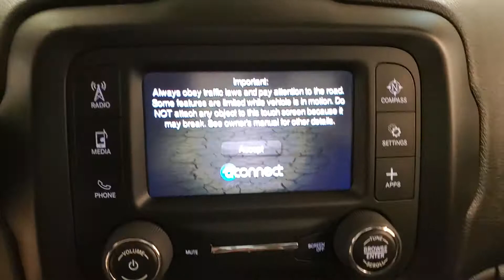2018 Jeep Renegade Sport Back-Up Camera Bluetooth Connection Key-less Start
Stock #: J46318

ONE OWNER, AUXILIARY AUDIO INPUT, BACK-UP CAMERA, BLUETOOTH CONNECTION, KEYLESS START, PRIVACY GLASS, PUSH BUTTON START, TIRE PRESSURE MONITOR, USB, 4 WHEEL DRIVE, 118-POINT INSPECTION PROCESS.
CARFAX One-Owner. Odometer is 9357 miles below the market average! 21/29 City/Highway MPG

Awards:
  * 2018 KBB.com 10 Best All-Wheel-Drive Vehicles Under $25,000   * 2018 KBB.com 10 Coolest New Cars Under $20,000   * 2018 KBB.com 10 Best All-Wheel-Drive Vehicles Under $30,000   * 2018 KBB.com 10 Most Awarded Brands

Why buy from Car Vision? (1) We are a "No-Hassle No-Haggle" dealership! We pre-discount our cars, so you do not need to worry if you got the best price! (2) Our salespeople are non-commissioned, and won't be pushy about a purchase. (3) We remove the fear of purchasing a pre-owned vehicle with our Comprehensive Extended Service contracts, and provide a FREE Vehicle History Report for each car. (4) We handpick only the best vehicles, and each vehicle goes through a meticulous 118-point inspection process. (5) Are you are looking to sell your car? We buy cars! ***Our "Market Based" pricing philosophy ensures you pay below the current market average for the same car with comparable mileage! We utilized cutting edge software which pulls data from every major auto website. Our goal is to price our cars low enough to sell within 30 days. This means you get our best price without having worry if you paid too much.***